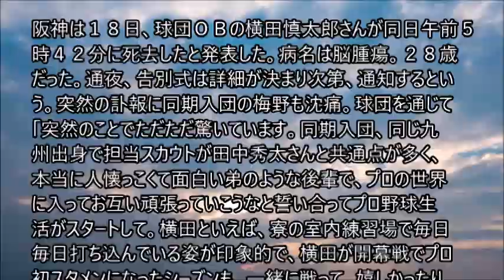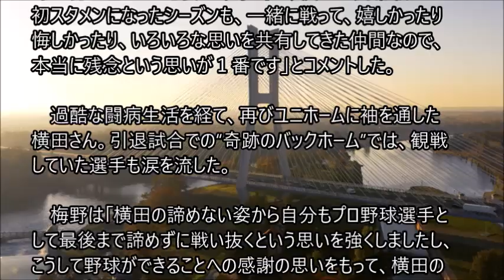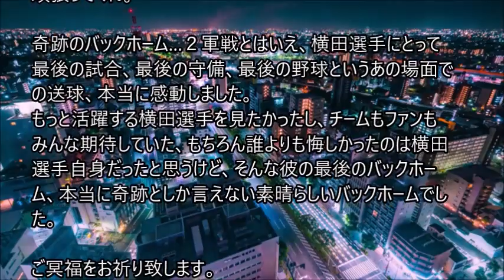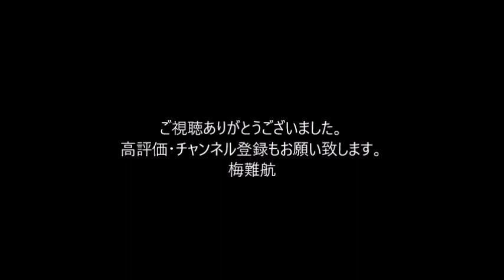阪神・梅野「突然のことでただただ驚いています」同期入団、横田慎太郎さん死去に沈痛「横田の思いを持って現役生活を」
阪神は１８日、球団ＯＢの横田慎太郎さんが同日午前５時４２分に死去したと発表した。病名は脳腫瘍。２８歳だった。通夜、告別式は詳細が決まり次第、通知するという。突然の訃報に同期入団の梅野も沈痛。球団を通じて「突然のことでただただ驚いています。同期入団、同じ九州出身で担当スカウトが田中秀太さんと共通点が多く、本当に人懐っこくて面白い弟のような後輩で、プロの世界に入ってお互い頑張っていこうなと誓い合ってプロ野球生活がスタートして。横田といえば、寮の室内練習場で毎日毎日打ち込んでいる姿が印象的で、横田が開幕戦でプロ初スタメンになったシーズンも、一緒に戦って、嬉しかったり悔しかったり、いろいろな思いを共有してきた仲間なので、本当に残念という思いが１番です」とコメントした。

　過酷な闘病生活を経て、再びユニホームに袖を通した横田さん。引退試合での“奇跡のバックホーム”では、観戦していた選手も涙を流した。

　梅野は「横田の諦めない姿から自分もプロ野球選手として最後まで諦めずに戦い抜くという思いを強くしましたし、こうして野球ができることへの感謝の思いをもって、横田の想いも常に自分の中に持ち続けて、現役生活をまっとうしていきたいです。ご冥福をお祈りいたします」と追悼した。
◆横田　慎太郎（よこた・しんたろう）１９９５年６月９日生まれ、２８歳。鹿児島県出身。鹿児島実から２０１３年度ドラフト２位で阪神入団。桧山氏の背番号２４を引き継ぐ。プロ３年目の１６年３月２５日の開幕戦・中日戦（京セラドーム）でプロ初出場初先発（２番・中堅）。プロ通算３８試合２０安打４打点０本塁打。左投げ左打ち。。